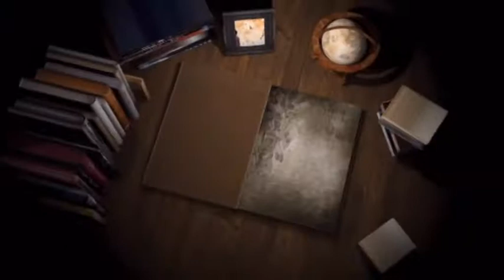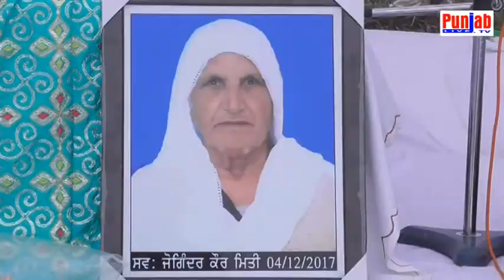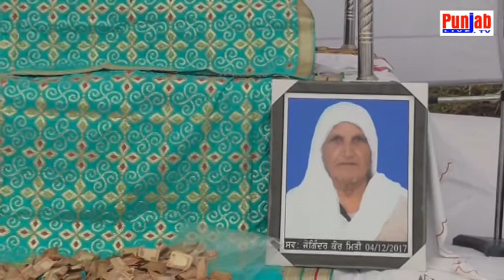349 13-12-2017 ਭੋਗ ਸਵ. ਜੋਗਿੰਦਰ ਕੌਰ , ਪਿੰਡ ਬਾਸਰਕੇ (ਪੱਟੀ ਤਰਨਤਾਰਨ)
Bhog Sw. Joginder kaur, Basar ke (patti TarnTaran)